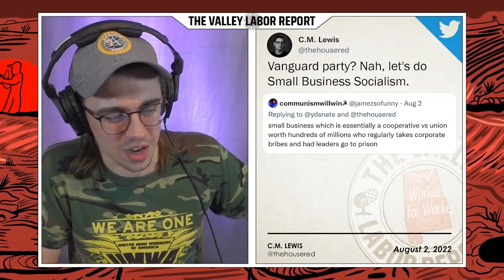WSWS Is Not Democratic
We're sure this is gonna be a TOTALLY "non-controversial" take for which we'll receive positively "no" blowback whatsoever. So, let's talk about WSWS, shall we?

✦ ABOUT ✦

The Valley Labor Report is the only union talk radio show in Alabama, elevating workers struggles for justice and fairness on the job, educating folks about how they can do the same, and bringing relevant news to workers in Alabama and beyond.

Our single largest source of revenue *is our listeners* so your support really matters and helps us stay on the air!

✦   OUR ADVERTISERS KEEP US ON THE AIR! Support them if you can.  ✦

The attorneys at MAPLES, TUCKER, AND JACOB fight for working people. Reach out to them and let them represent you in your workplace injury claim.

Do you want to organize your workplace? The MACHINISTS UNION represents workers in several industries including healthcare, the defense industry, woodworking, and more.

The NORTH ALABAMA DSA is looking for folks to work for a better North Alabama, fighting for liberty and justice for all. They prioritize mutual aid, municipal-activism, and union solidarity.

IBEW LOCAL 136 is a group of over 900 electricians and electrical workers providing our area with the finest workforce in the construction industry. We provide our members with excellent training at no cost, livable wages with paid benefits, and a lifelong career working with people who care about you. If you are a working electrician or electrical worker, or if you’d like to pursue a career in the electrical trades, we want you to join us! IBEW Local 136 provides equal opportunity and does not discriminate due to religion, gender, sexual orientation, socioeconomic status or nationality. You belong here.

IFPTE - We are engineers, scientists, nonprofit employees, technicians, lawyers, and many other professions who have joined together to have a greater voice in our careers. Our union is a bottom-up, member-based organization that helps professional and technical employees raise wages, benefits, working conditions, and advocate over public policies that impact our professions and communities. With over 80,000 members spread across the U.S. and Canada, we invite you and your colleagues to consider the benefits of engaging in collective bargaining.